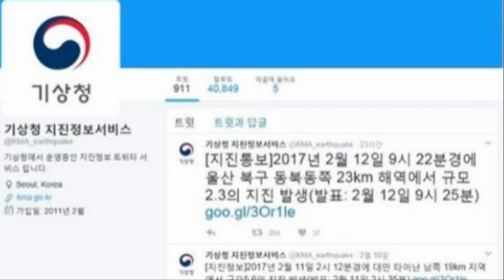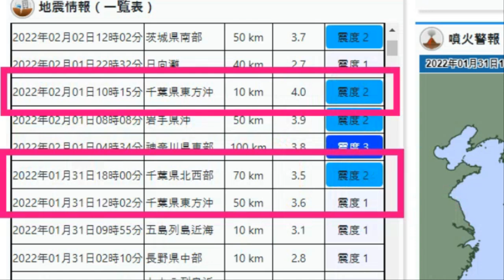💥💥【속보입니다.충격 일본 역대급 재앙!도쿄 물바다 일본 침몰 피할 곳이 전혀 없다! 탈출하려 하지만 갈 곳 없는 상황 대재앙의 시작 가나가와현 이와테현의 지진을 피하라!】